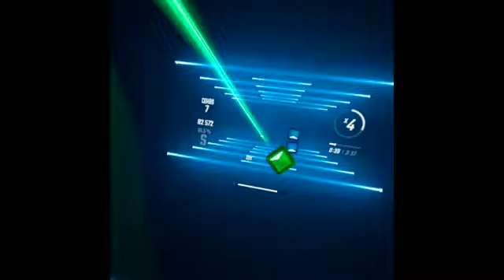Beat Saber with BoCo!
This video was fillike 1-2 years ago, so I might sound a little different. Buuttttt, BoCo plays Beat Saber!